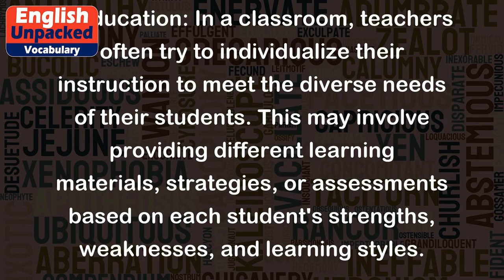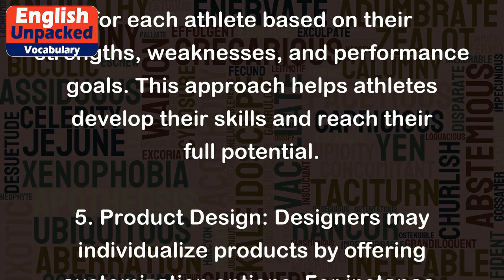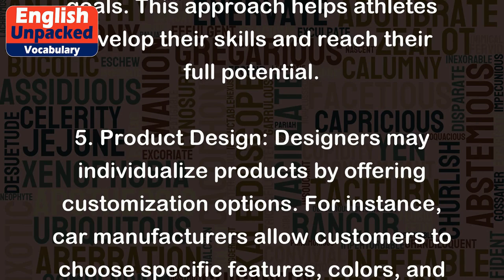Individualize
The word "individualize" refers to the act of making something unique or tailored to a specific individual or group. It involves personalizing or customizing something to suit the preferences, needs, or characteristics of a particular person or entity. In other words, it means to treat or consider something or someone as an individual rather than as a part of a larger group.
Here are a few examples to illustrate the usage of "individualize":
1. Education: In a classroom, teachers often try to individualize their instruction to meet the diverse needs of their students. This may involve providing different learning materials, strategies, or assessments based on each student's strengths, weaknesses, and learning styles.
2. Healthcare: Doctors individualize treatment plans for patients by taking into account their medical history, symptoms, and personal preferences. This may involve prescribing specific medications, therapies, or lifestyle changes tailored to the individual's needs.
3. Marketing: Companies often try to individualize their marketing strategies to target specific customer segments. For example, they may send personalized emails or offers based on a customer's previous purchases or browsing history, aiming to create a more personalized experience.
4. Coaching: Sports coaches individualize their training programs for each athlete based on their strengths, weaknesses, and performance goals. This approach helps athletes develop their skills and reach their full potential.
5. Product Design: Designers may individualize products by offering customization options. For instance, car manufacturers allow customers to choose specific features, colors, and accessories to create a personalized vehicle that suits their preferences.
In all of these examples, the focus is on tailoring or customizing something to fit the unique characteristics, needs, or preferences of an individual or group. By individualizing, we can enhance learning, improve outcomes, and create a more personalized experience.